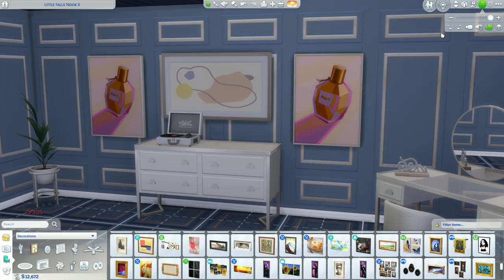Blue & Silver Modern Luxe Bedroom | The Sims 4 Modern Luxe Kit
This is actually the first video that I've recorded using The Sims 4 Modern Luxe Kit.
Still in love with the aesthetic of this kit!
This is a 7x7 bedroom and it is available in my The Sims 4 gallery, my ID: nightsky90s